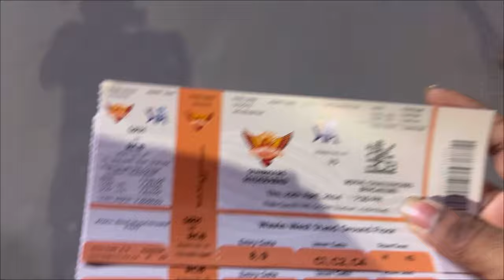srhvsrcb vlog | Mom n Dad's first stadium experience | Virat😍